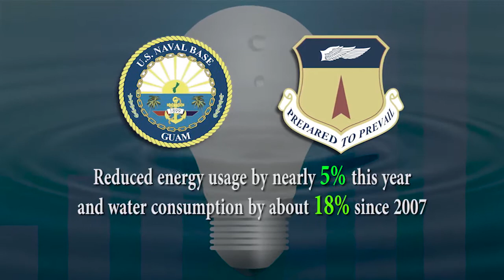An Energy Message from Commander, Joint Region Marianas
Rear Admiral Bette Bolivar discusses why now is the perfect time to renew your commitment to using energy more efficiently in your home and office.